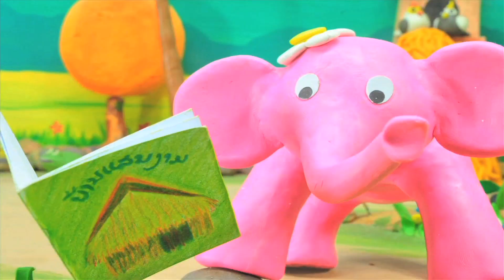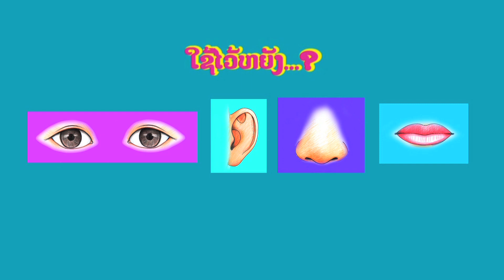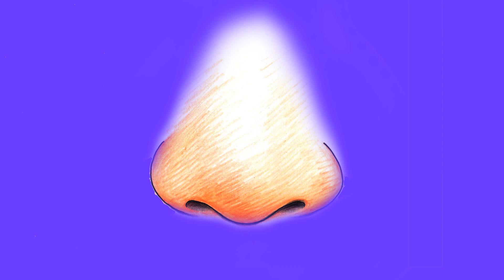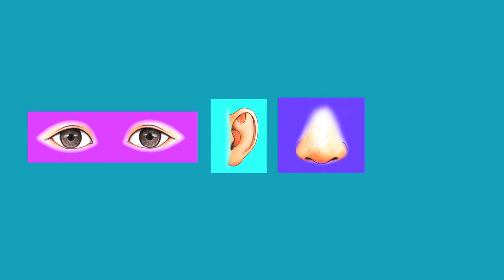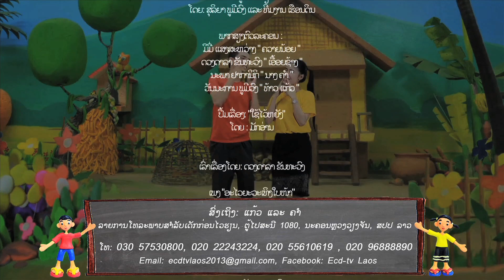"My Village" Season 1 - Episode 08 - My Face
"My Village" - or in Lao "Ban Khong Khoy" - is an Early Childhood Development (ECD) TV series aimed at young children between 3-6 years. The centre piece of the series is done in Claymation combined with storytelling sequences and music videos with young children.

The TV series is produced together with Ministry of Information, Culture and Tourism and Lao National Television Channel 3 and Lao Star Channel, and will air  every Sunday morning.

The TV series are produced in magazine format of 15 minutes each and are currently planned for 15 episodes, but will most likely continue beyond that.

Promotion of the TV series to the Lao population is done with the help of TV spots, radio spots, newspaper articles, posters, brochures, sticker, T-shirt, social media campaign, etc.

The TV series presents an innovative and creative way of communicating with children. It is based on a holistic, interactive, and supportive method for building preschool readiness and life-skills.  It is unique in the area of early child development, and truly Lao in terms of character, music, background and storytelling.

The production is also a showcase of best practice pioneering efforts in nurturing and developing capacity to locally produce developmentally appropriate, culturally sensitive, and inclusive communication for children. It brings together some of the most talented, open-minded and creative local media as well as building capacity in new youth.